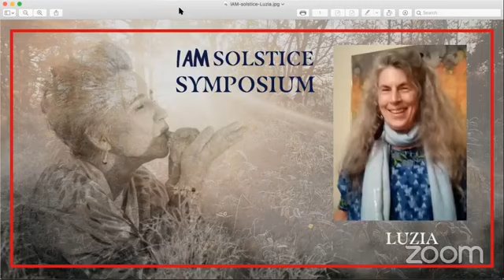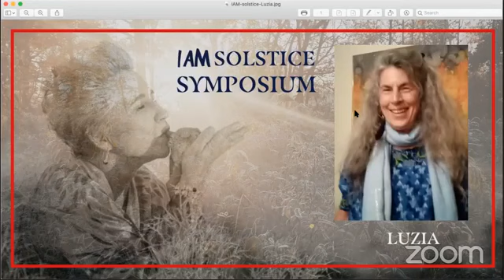Luzia Winter Solstice IAM Symposium Talk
Integrating Spirit work includes Pastoral Counseling, Bio-energetic Analysis, Amazonian Flower Remedies and B.R.E.T.H work for individuals, including children, adolescents, and couples. I offer personal retreats at my home and temple in Felton, California, for individuals, couples and small groups. These retreats are self-designed and reflect the needs and desires of the participants.

I also offer “Encounters with the Divine”, a 2-4 day residential workshop that includes plant spirit medicine rituals, B.R.E.T.H work, bodywork and group sharing. I am co-creator of “Circles of Light, Self-realization Work,” a ritual based in the Santo Daime tradition and “Daime Therapy” which are individual Diame sessions combining medicine work, intention, and prayer. For more information on my life and work, please visit my